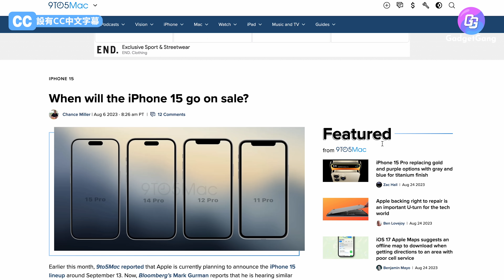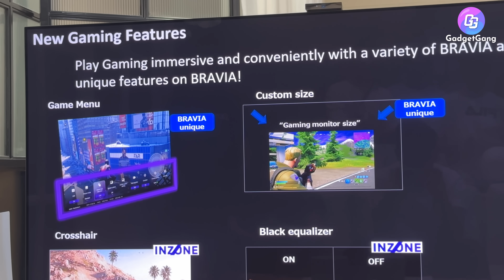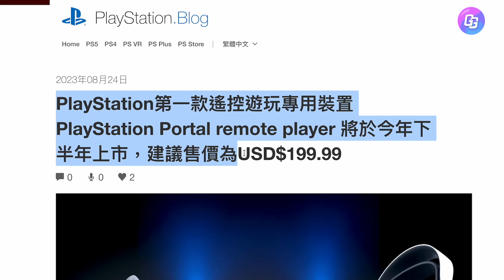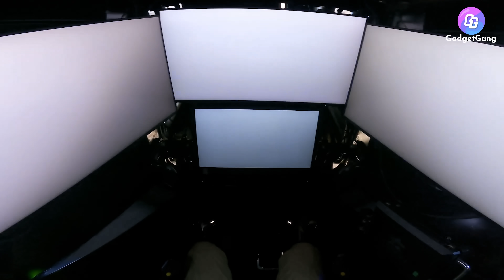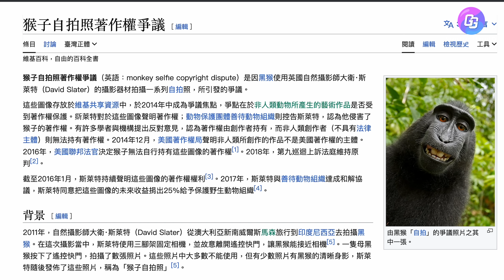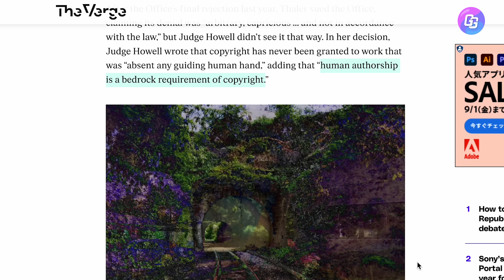科技新G〡iPhone 15 多色USB-C線 唔怕再爛線？〡發佈會直擊 SONY 最新電視+喇叭〡 PS手提機 Portal $1600齋玩remote play〡4億円買日本真。機械人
又到每星期嘅《科技新G》時間，今個星期有Winky(姐)同大家講下最新最有趣嘅科技生活資訊！最多人關心嘅應該都仲係 iPhone嘅最新消息，而最新嘅就有 USB-C線流出，多色加編織嘅新電線，應該會耐用度大增，大家期唔期待先？

我哋今個星期都去咗 SONY 嘅發佈會，睇咗佢哋最新嘅電視同喇叭，聲畫都相當唔錯。另外，SONY 旗下嘅 Playstation 手提機終於有正式實機睇到，仲正式命名為 「Portal」，定價只係200美金，外型都好唔錯，但只可以remote play PS5，有冇人想入手呢？

另外，我哋仲會一齊睇吓 4億円嘅日本真。機械人，外型超級有型，仲真係可以走入駕駛倉駕駛，簡直就係男生夢想實試。仲有美國法院裁定AI作品無版權，究竟有關 AI 版權嘅問題會唔會有解決方案？最後就係 Samsung Z Fold5 發佈最新 Thom Browne 聯乘消息。